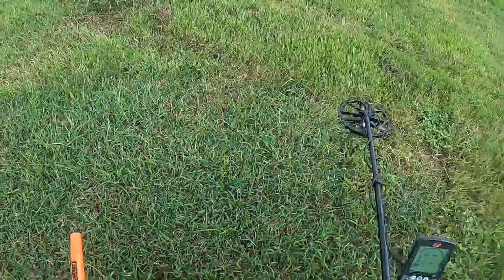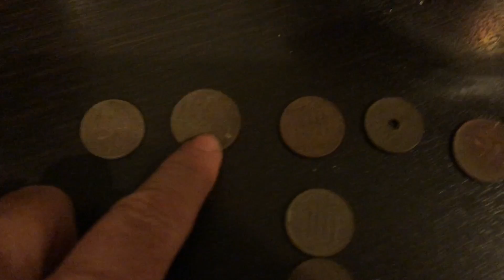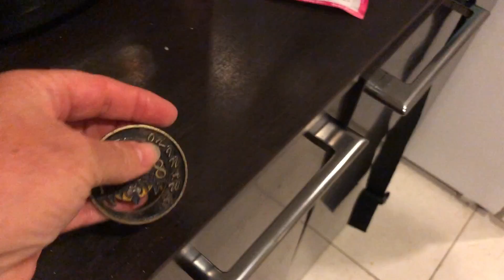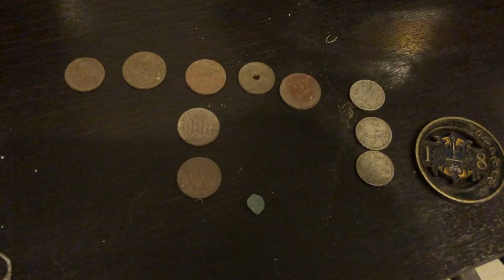Equinox 800 FINDS 18th Operations Support Squadron Challenge Coin!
Today I found a memento coin from the 18th operations support squadron. How exciting is that? Please let me know if you know the age of the coin. I can't find it online. I really am thrilled to have found such a fun coin!!

Equinox 800 by Minelab
PinPoint Pro 35 by Minelab
Garrett Pro-Pointer Waterproof
DR.OTEK IP68 Waterproof PinPointer
CKG Sand Scoop(large) and Carbon Fiber Handle
CKG Scoop(Small) & Carbon Fiber Handle
CKG Sand Scoop Only
Lesche Digging Tool
Pulse Dive Nokta Scuba Detector
Minelab Equinox 600 800 Metal Detector Hand Book
Metal Detecting Finds Pouch
CAMERA EQUIPMENT
GoPro Hero9 Black
GoPro Hero8 Black
GoPro Chest and Head Mount
Yuneec Q500 4K Typhoon Quadcopter Drone

Have you lost something at the beach or underwater and would like for me to find? Please keep in mind I receive a lot of emails. Only send an email if you truly need my help. If I choose to help you find your item, I will film it for my YouTube Channel and I will recover your item for you for FREE.